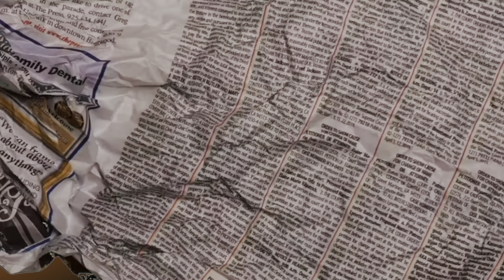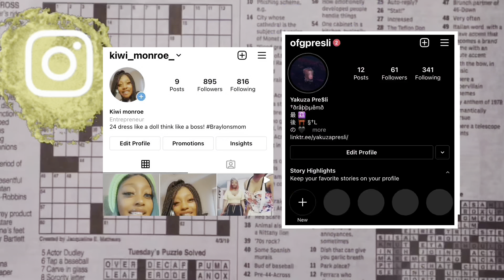Sexyy Red - Ghetto Freestyle [Official Music Video] Reaction